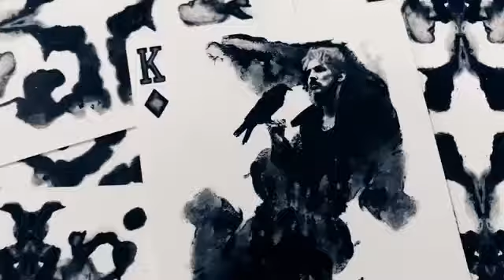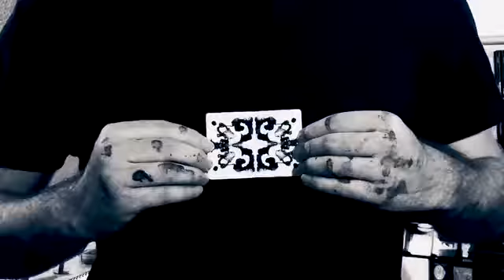JEU DE CARTES - SHADOWS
Voici Shadows : Jeu de cartes de sensibilisation à la dépression. Conçu pour les Cardists, les collectionneurs, les joueurs et les magiciens. Art de Dane Valnes et concept de Jordan Whitehead. Ce jeu sera imprimé par Hanson Chien (HCPC.)